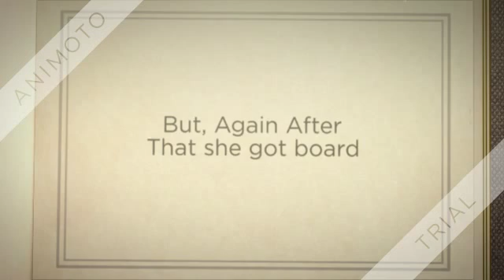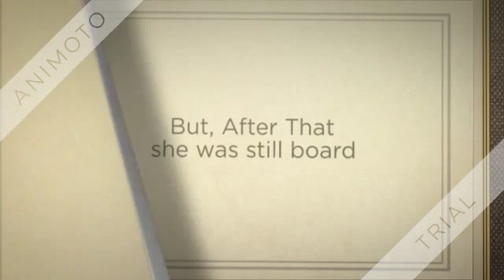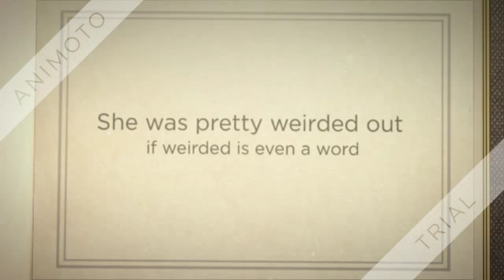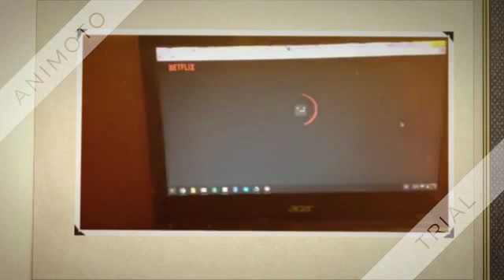What Shall I Do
AND OTHER MUSIC FROM YOUTUBE THAT SAID FREE WATCH